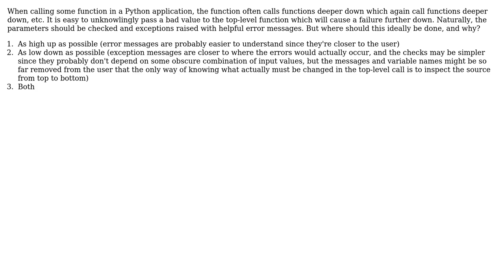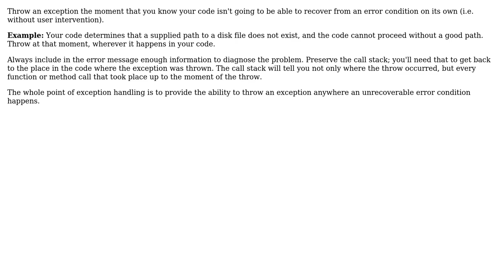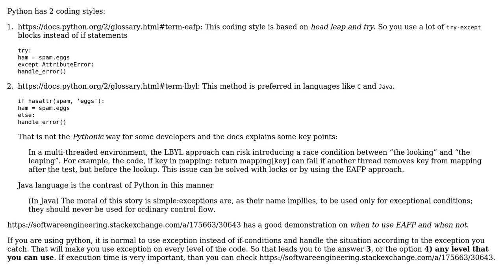Software Engineering: Should exceptions be raised higher up or lower down or both? (3 Solutions!!)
Software Engineering: Should exceptions be raised higher up or lower down or both?

With thanks & praise to God, and with thanks to the many people who have made this project possible! | Content (except music & images) licensed under CC BY-SA | Music | Images & others | With thanks to user Robert Harvey user Phill W. user FallenAngel user cmeeren and the Stack Exchange Network Trademarks are property of their respective owners. You are responsible for your own actions.